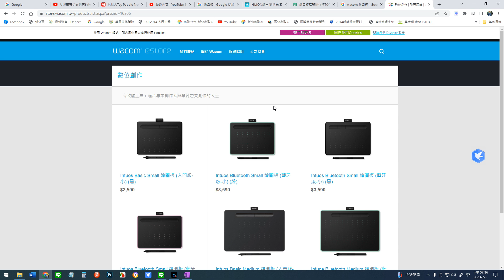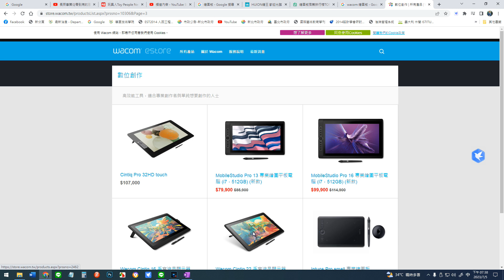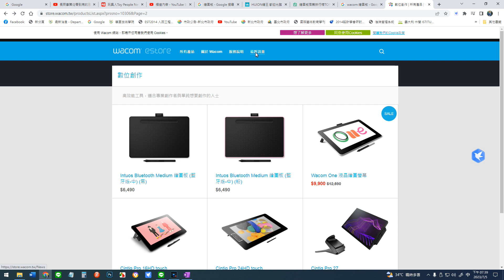WACOM 繪圖板選擇